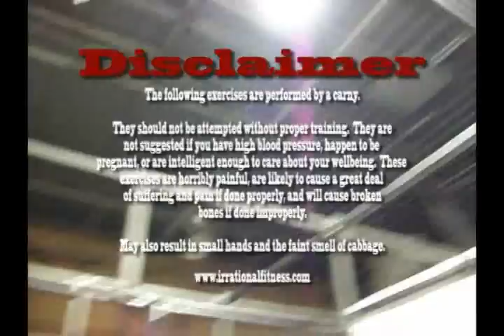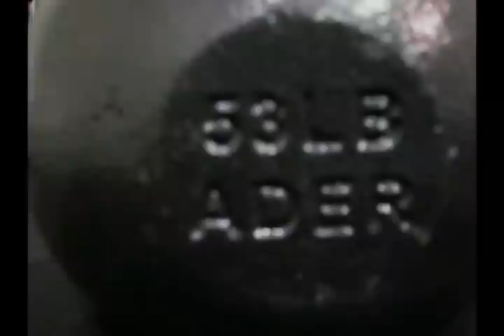Intense finger and grip training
The carny does some intense finger training, working up to 2 finger pull-ups with 88lbs.

To read the training article that goes with this wander over to the vault